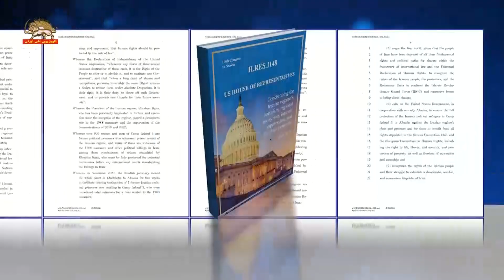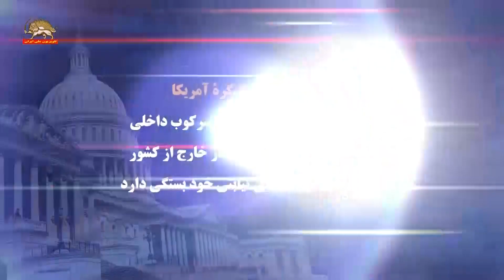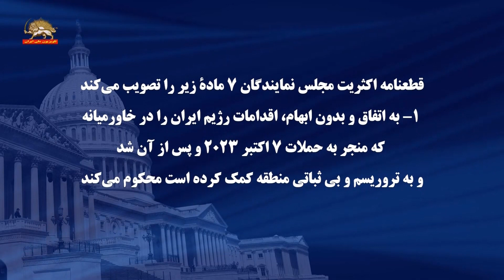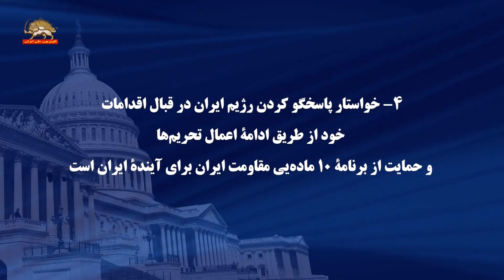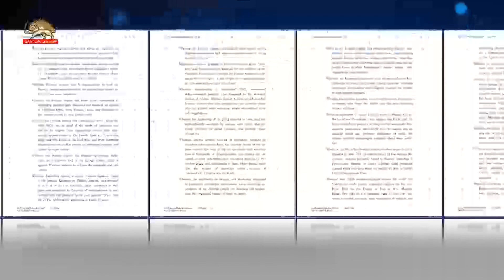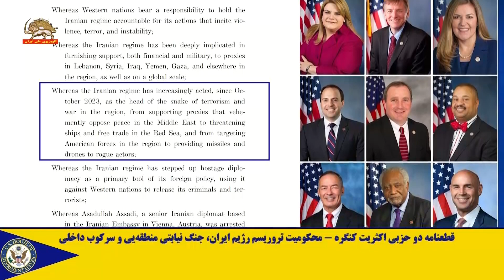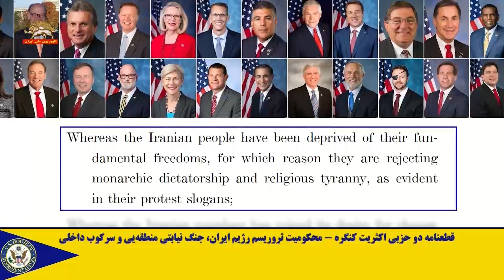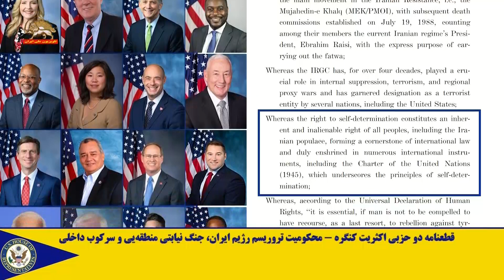قطعنامهٔ اکثریت کنگرهٔ آمریکا «محکومیت تروریسم رژیم ایران، جنگ منطقه‌یی و سرکوب داخلی»-قسمت اول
قطعنامهٔ اکثریت کنگرهٔ آمریکا - «محکومیت تروریسم رژیم ایران، جنگ نیابتی منطقه‌یی و سرکوب داخلی»
قطعنامهٔ اکثریت کنگرهٔ آمریکا با امضای ۲۲۳نماینده از هر دو حزب دموکرات و جمهوریخواه «محکومیت تروریسم رژیم ایران، جنگ نیابتی منطقه‌یی و سرکوب داخلی».

حمایت از برنامهٔ ۱۰ ماده‌یی خانم رجوی، حمایت از حقوق مجاهدین در اشرف۳ و به‌رسمیت شناختن مبارزه کانون‌های شورشی با سپاه پاسداران.

قطعنامهٔ شمارهٔ ۱۱۴۸ با امضای اکثریت مجلس نمایندگان آمریکا در محکومیت تروریسم رژیم آخوندی، جنگ نیابتی منطقه‌یی و سرکوب داخلی با امضای ۱۱تن رؤسای کمیته‌های مجلس نمایندگان و رؤسای ۵۳زیرکمیته در کنگره.

رئیس کمیته اطلاعات، رئیس کمیته تخصیص بودجه و رئیس کمیته امنیت در میان امضاکنندگان هستند.

قطعنامه ۱۱۴۸: رژیم ایران از اکتبر ۲۰۲۳ به‌طور فزاینده‌یی به‌عنوان سر مار تروریسم و جنگ در منطقه عمل کرده است.

نادیده گرفتن دخالت مستقیم حکومت تهران در درگیری و بحرانهای متعاقب آن ولی‌فقیه علی خامنه‌ای و سپاه پاسداران را ترغیب می‌کند تا به این درگیری دامن بزنند.

بقای رژیم ایران به‌طور جدی به سرکوب داخلی و فعالیت‌های تروریستی آن در خارج از کشور با استفاده از تروریستهای نیابتی خود بستگی دارد.

اکثریت کنگرهٔ آمریکا حمایت خود را از برنامهٔ ۱۰ماده‌یی خانم مریم رجوی برای آینده ایران اعلام کردند.
سیمای آزادی ۲۳ تیر۱۴۰۳